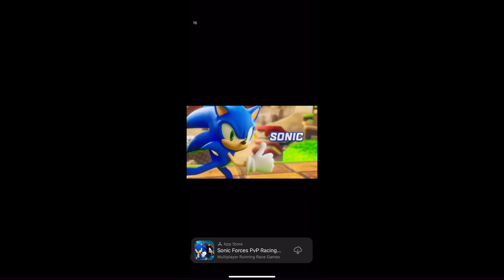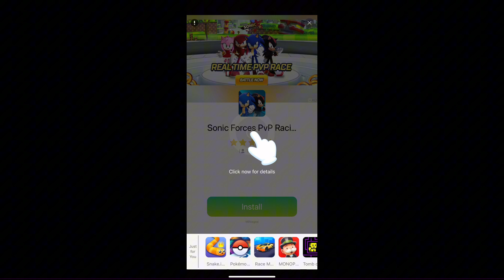Me Playing Sonic Dash